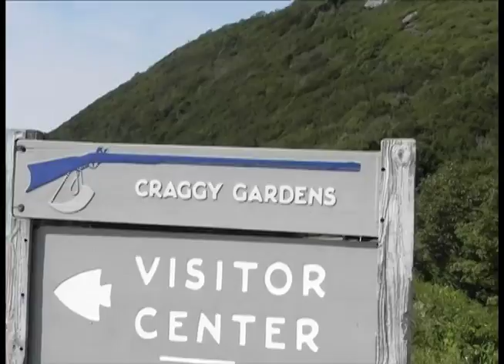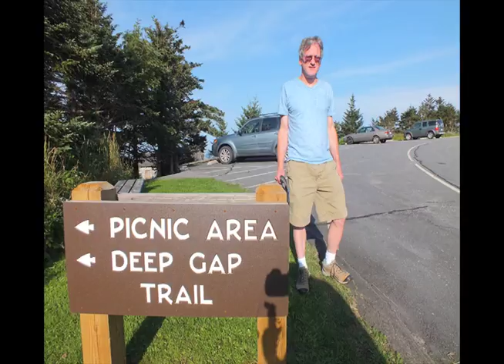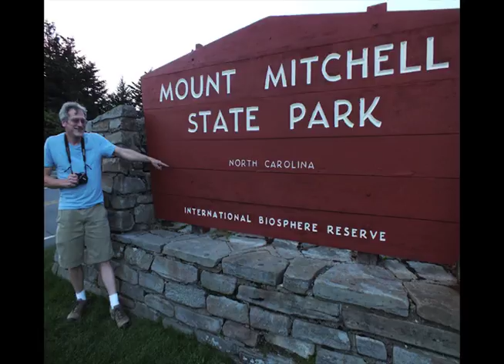K.C. Waters Show episode 285 Is the World Geostrotive?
First I finish The Last Grateful Dead Concerts where I describe my experience at Soldier Field in Chicago in July 2015, then I start Is the World Geostrophic? Here I define the new word I created that describes a condition where we receive advice from God or a higher spiritual source.